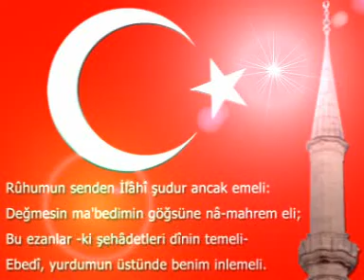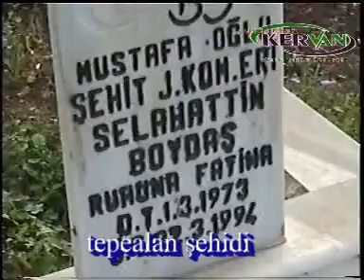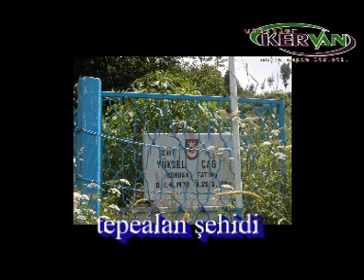korgan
korgan camileri ilahiler eşliğinde görüntülü cd 4